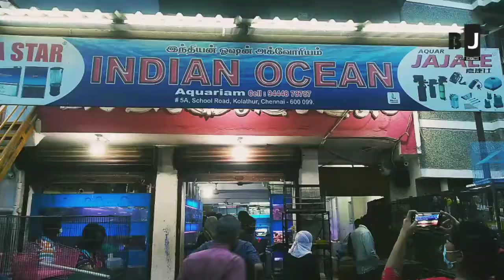KOLATHUR 2.0 | BEEJAY CREATIONS VLOGS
Today in this video I'm going to show the kolathur fish aquarium &  pet shops review  In this video.